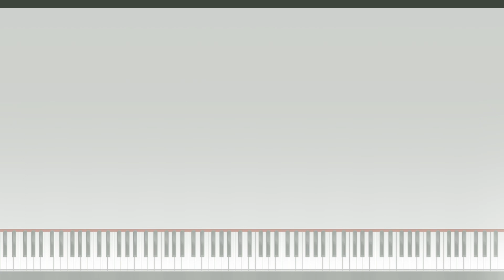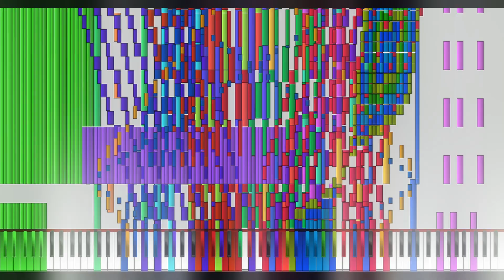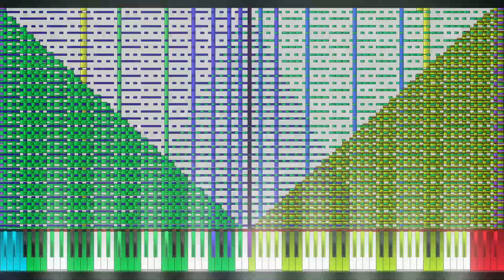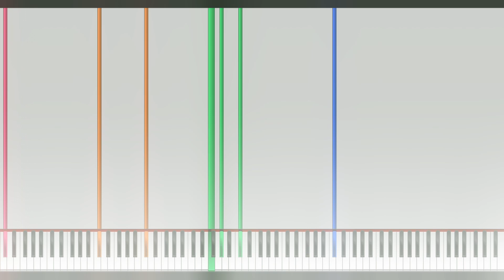[BLACK MIDI] The 12 Days of Christmas ~ HDSQ.mid and MBMS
Merry Christmas of 2017 :D
This MIDI is absolutely crazy though ;d

MIDI Authors: HDSQ.mid and MBMS
Note Count: 12,000,000

MIDI Player: Ultralight MIDI Player 1.2.2
MIDI Synth: Keppy's MIDI Converter
Soundfont: CarlosPiano
Screen Recorder: N/A
Video Editor: Davinci Resolve